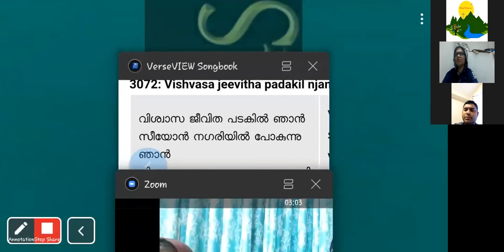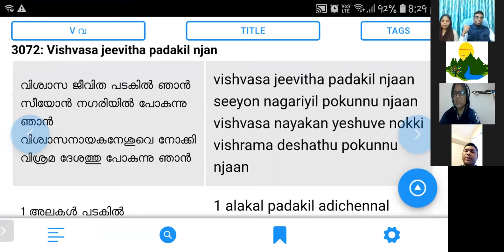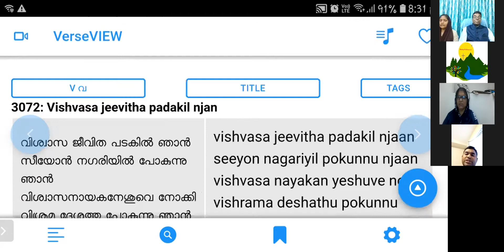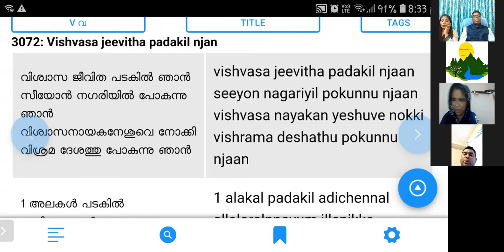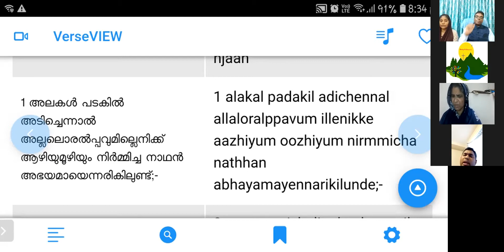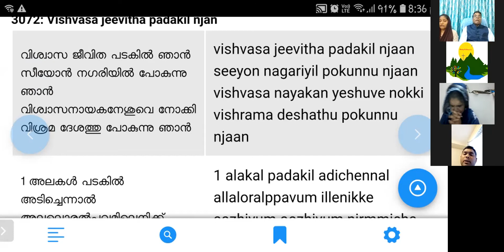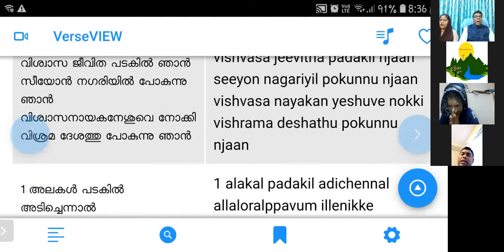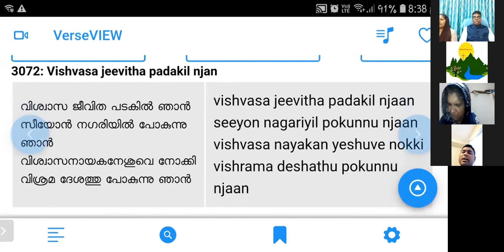Pr.Eapen Cherian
For More Details & Prayer requests

Special Zoom meeting Conducted  On August 27, 2021
Message : Pr.Eapen Cherian